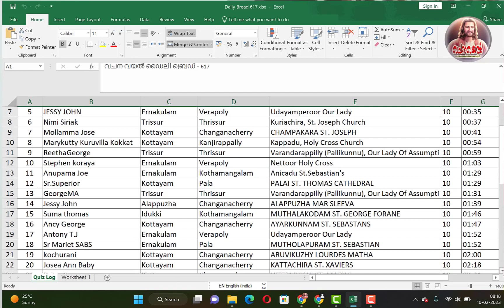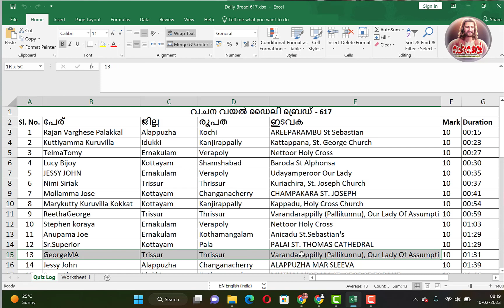Episode 617 / Daily Bread 617 / വിജയി